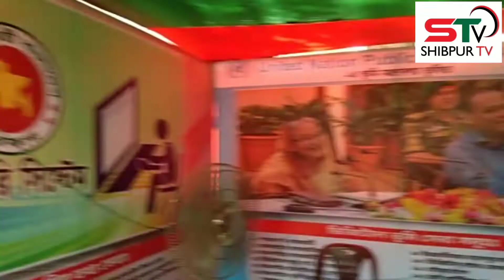শিবপুর পৌরসভার স্টলে উপচে পড়া ভীড়, সেবা পাচ্ছে জনসাধারণ।